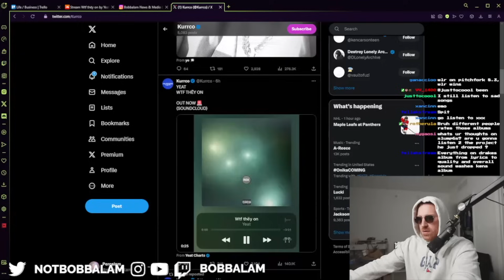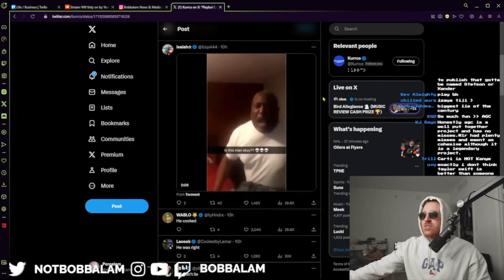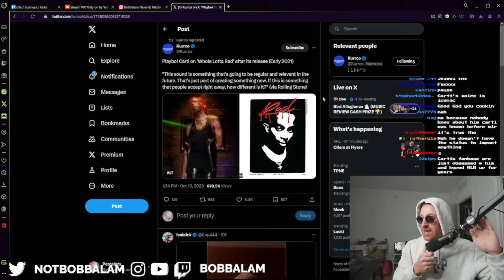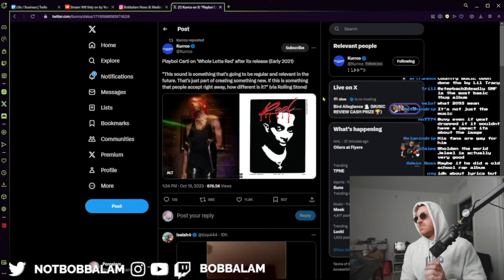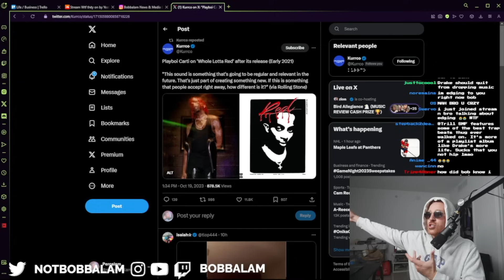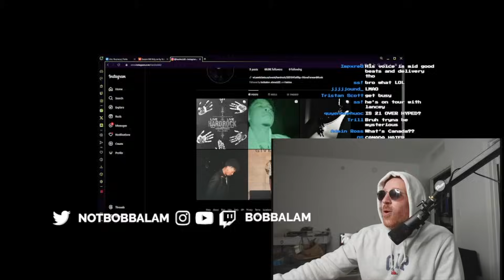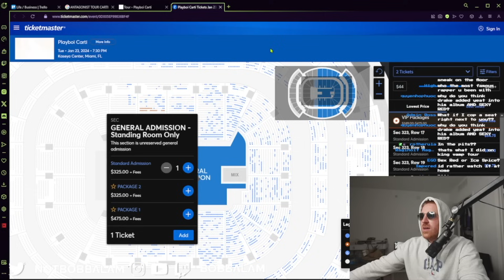Playboi Carti Is Becoming the New Kanye | Predicted the Whole Lotta Red Effect